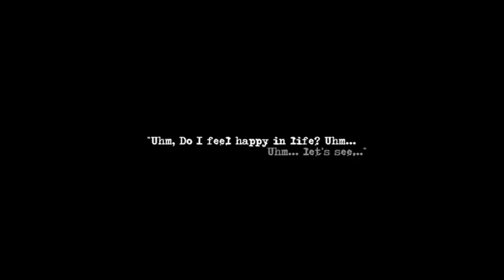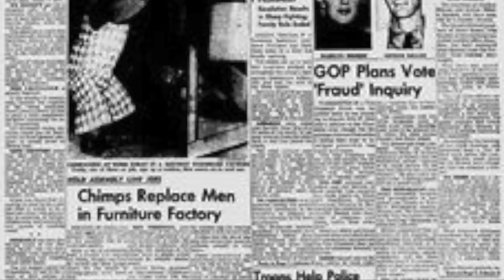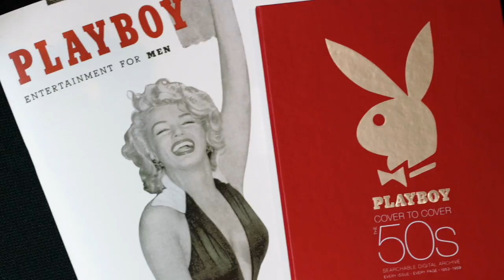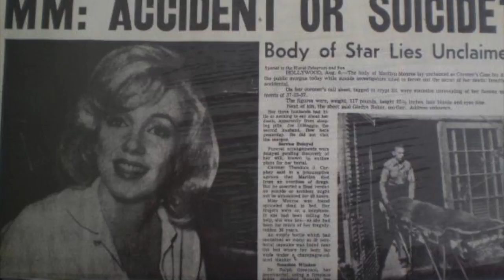My Movie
Marilyn Monroe